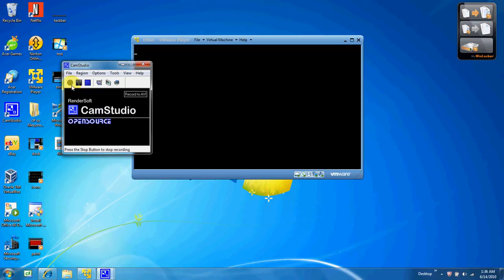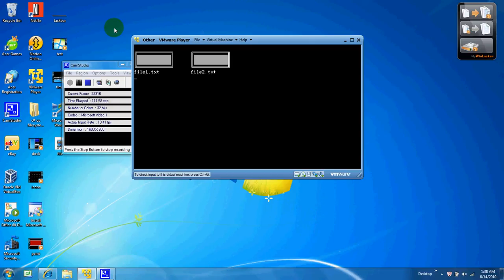file viewer in my os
finished a program for my os that views file. its written in c# using cosmos. it can read an write and exectute files. it can also display icons for files... im wondering what yall think..